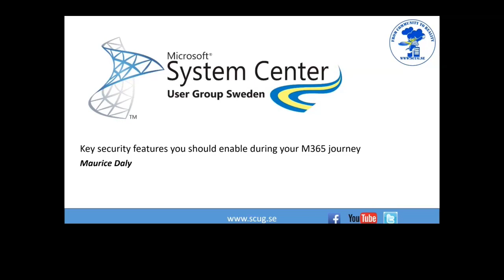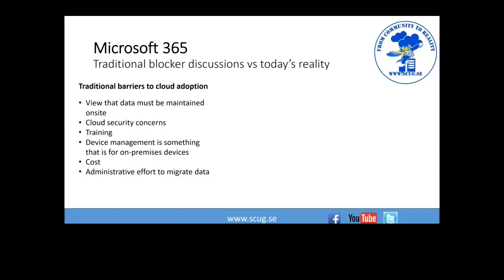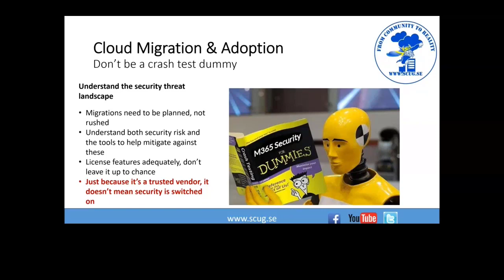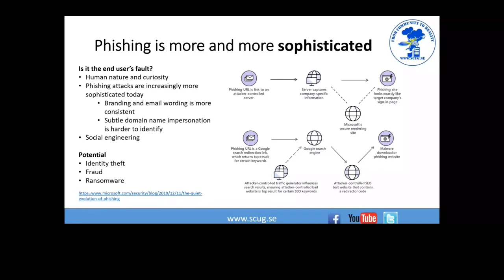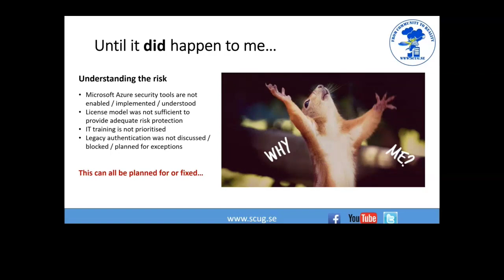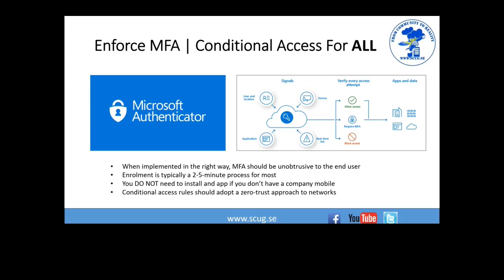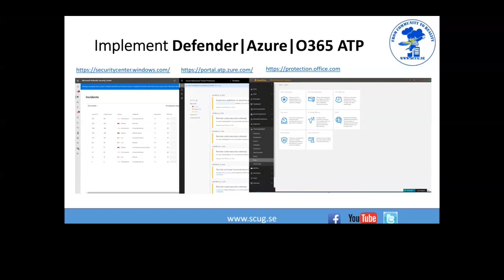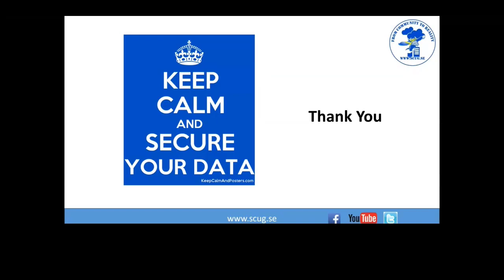SCUGSE ClientDay 2020 Key security features you should enable during your M365 journey- Maurice Daly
Recorded session from SCUGSE Client Day 2020  Key security features you should enable during your M365 journey presenter Maurice Daly